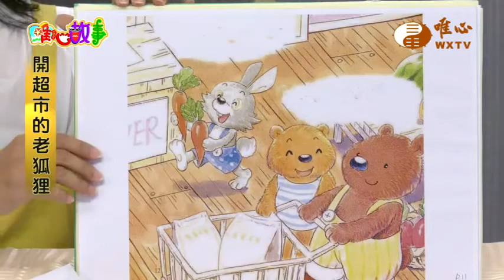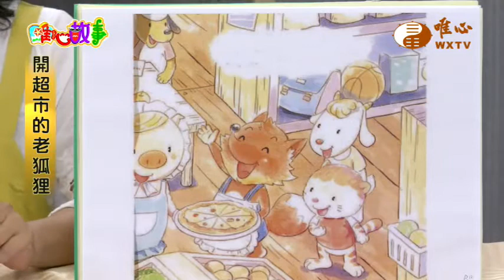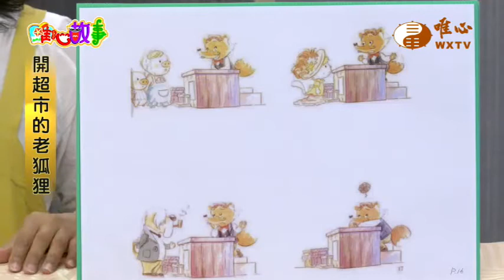開超市的老狐狸【唯心故事40】｜ WXTV唯心電視台